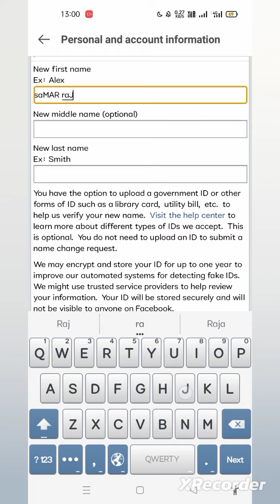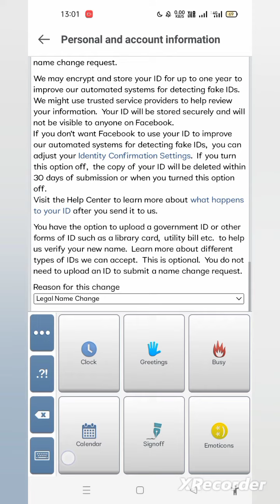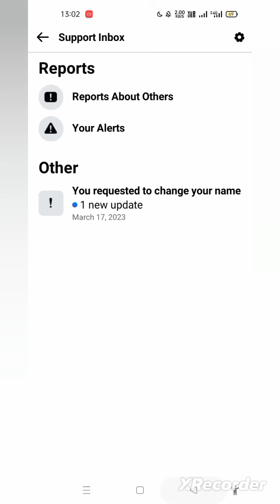Update Name || Just Now || Facebook Account || New Trick